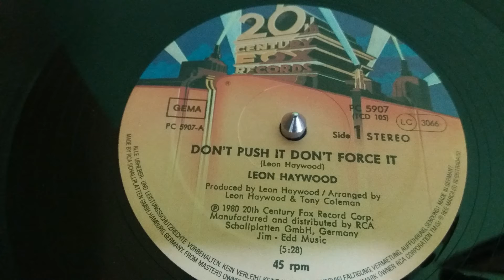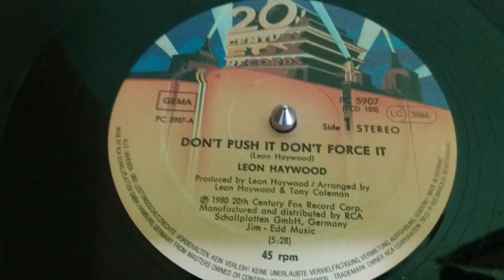Leon Haywood ‎– Don't Push It Don't Force It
Label:
RCA ‎– PC 5907, 20th Century Fox Records ‎– TCD 105
Format:
Vinyl, 12", Single, 45 RPM
Country:
Germany
Released:
1980
Genre:
Funk / Soul
Style:
Disco